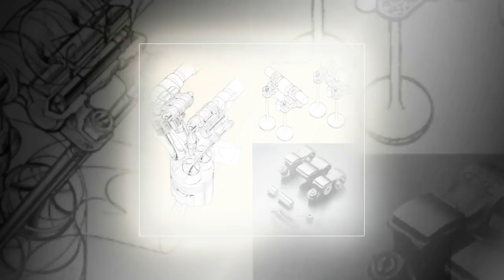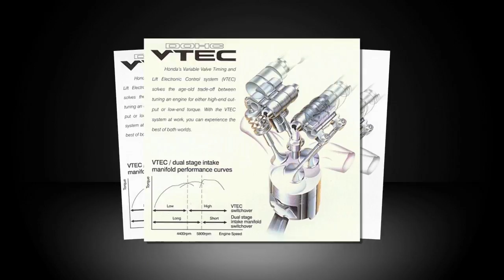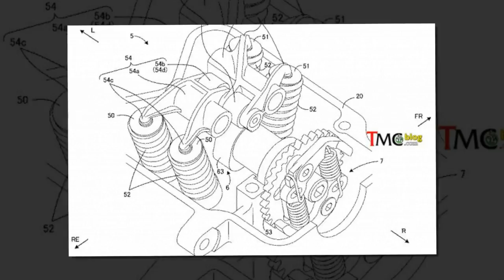Tin nhanh 24/7 - Tìm hiểu Van Biến Thiên trên nền DOHC, phát triển mạnh mẽ hơn cả nền SOHC.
Mọi người chắc cũng đã quá quen thuộc với công nghệ Van Biến Thiên trên nền SOHC áp dụng trên xe máy của Yamaha được gọi là VVA. Tuy nhiên, công nghệ Van Biến Thiên không chỉ xuất hiện trên SOHC mà còn có cả trên nền DOHC và vô cùng mạnh mẽ hơn cả trên nền SOHC.